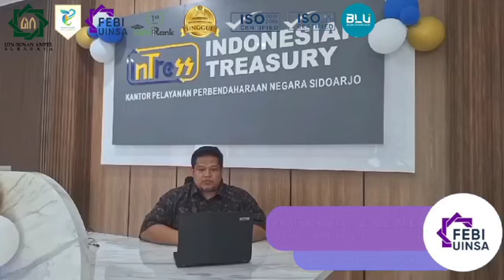KICK OF MBKM UINSA TAHUN AKADEMIK 2023-2024, MERDEKA BELAJAR KAMPUS MERDEKA UIN SUNAN AMPEL SURABAYA